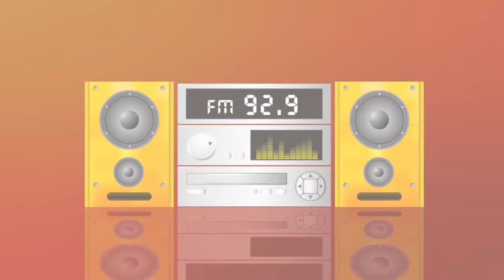Hit Fm 特別企劃【好9不見五月天】0912影像精華版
還記得15年前台北之音【今夜好不好】節目嗎？天團即將再現Hit Fm聯播網FM107.7！五迷快來集合！

7/25(一)晚上10點，五月天期間限定特別節目【好9不見五月天】隆重登場！首集開放HITO LIVE線上直播，同步於Hit Fm臉書直播，更會CALL OUT給歌迷…更多精采節目內容一次放送！

7/25起每週一晚上10點到11點鎖定Hit Fm聯播網，五月天節目【好9不見五月天】準時開播，Blue Monday有MAYDAY！